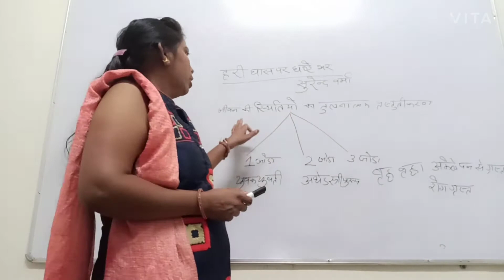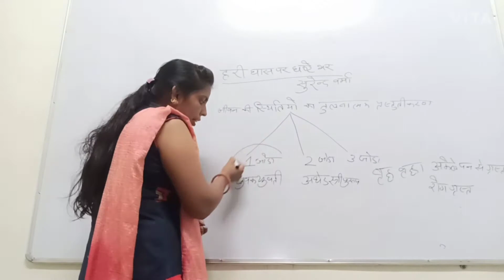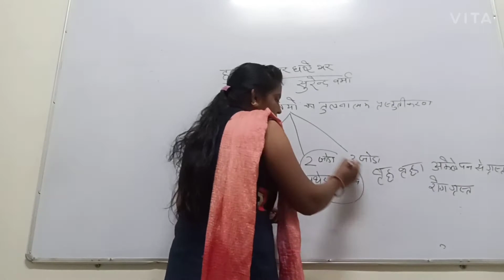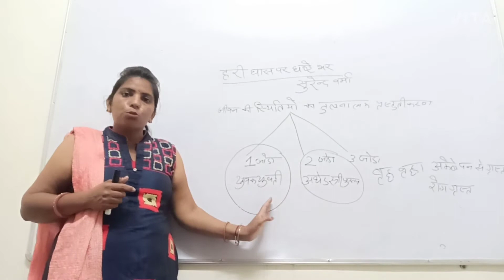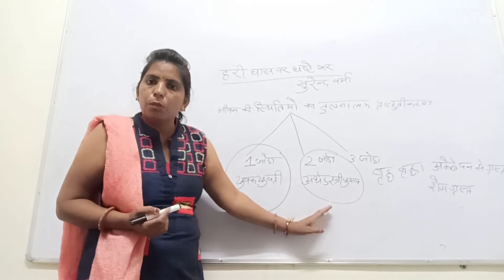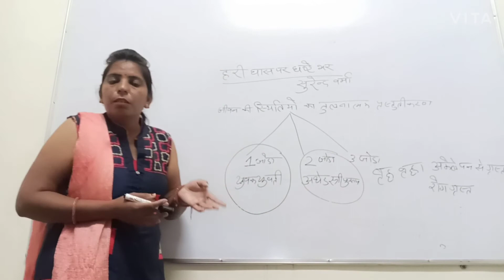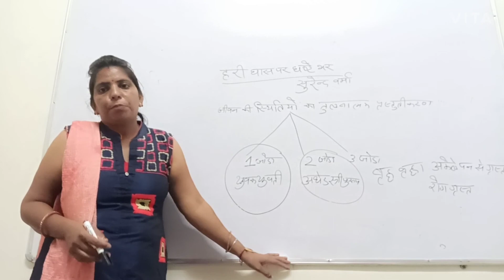Ba 2 year ekaanki